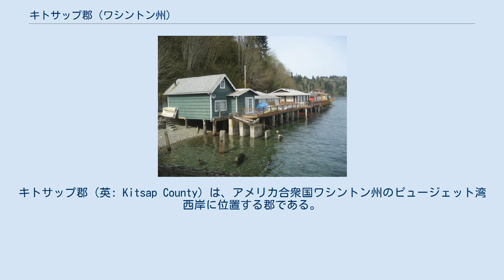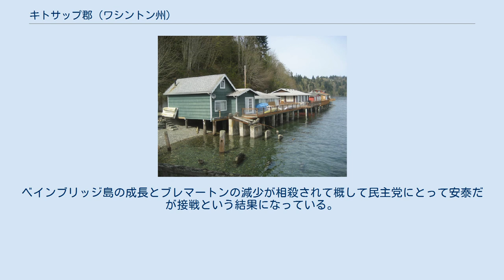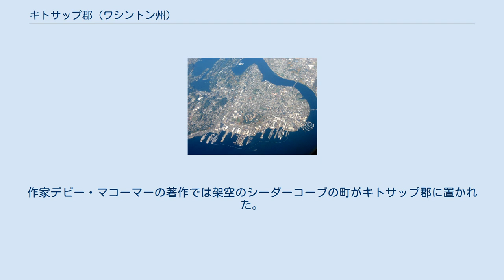キトサップ郡 (ワシントン州)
キトサップ郡（英: Kitsap County）は、アメリカ合衆国ワシントン州のピュージェット湾西岸に位置する郡である。
2010年国勢調査での人口は251,133人である。
郡庁所在地はポートオーチャード（人口11,144人）であり、郡内で人口最大の都市はブレマートン（人口37,729人）である。
郡名はスクァミッシュ族インディアンのキトサップ酋長にちなんで名付けられた。
 キトサップ郡は1857年1月16日にキング郡とジェファーソン郡から分離設立され、当初はスローター郡と名付けられていたが、直ぐに改名された。
 アメリカ海軍が郡内最大の雇用主である。
ピュージェット・サウンド海軍造船所、キーポートの海軍海中戦闘センター、および海軍キトサップ基地（元のバンゴー基地とブレマートン基地）の施設がある。
 キトサップ郡はピュージェット湾の東岸とはワシントン州フェリーで連絡されている。
1つはシアトル・ブレマートン・フェリーであり、サウスワースからバション島を経てウェストシアトルに、1つはベインブリッジ島からシアトル中心街に、さらにもう1つはキトサップ半島のキングストンからスノホミッシュ郡エドモンズに渡るものである。
 キトサップ郡はキトサップ半島の大半に加えてベインブリッジ島とブレイク島を含んでいる。
 アメリカ合衆国国勢調査局に拠れば、郡域全面積は2,196平方マイル (1,465.9 km2)であり、このうち陸地は396平方マイル (1,025.6 km2)、水域は170平方マイル (440.3 km2)で水域率は30.04%である。
ピュージェット湾共同体に拠れば、塩水の海岸線は250マイル (400 km) 以上に及んでいるとのことである。
 シルバーデール市より北側を北キトサップ、ブレマートンの南を南キトサップと呼ぶことが多い。
 キトサップ半島 ブレマートンの空中写真 以下は2000年の国勢調査による人口統計データである。
 キトサップ郡は一般的に民主党がやや強い地域と考えられている。
2004年アメリカ合衆国大統領選挙では、民主党のジョン・ケリーが投票総数の51.3%を獲得し、対する共和党のジョージ・W・ブッシュは46.9%だった。
近年の選挙は接戦なので、ワシントン州の政治でも決戦場と考えられている。
 キトサップ郡本土では民主党候補に投票することが幾らか多い労働者階級のブレマートン市が政治を支配している。
しかし、人口の移動によってブレマートン市の位置づけが弱くなり、郡内の未編入領域が戦場となり、共和党に忠実な地域になっている。
ブレマートン以外の法人化自治体は様々であり、シルバーデールはやや共和党寄り、ポールズボーは幾らか民主党寄りで、ポートオーチャードの場合、2004年ではほぼ互角だった。
 郡内のインディアン居留地では民主党が大差で制している。
リトルボストン（スクララム・インディアン居留地の一部）では常に10対1で民主党候補が勝利する。
白人の多いポートマディソン・インディアン居留地（ベインブリッジ島の対岸）では民主党が勝っても2対1程度である。
 キトサップ郡の選挙で民主党が強いのは、民主党にかなりの票を投じ、通常3対1となるベインブリッジ島が一部寄与している。
ベインブリッジ島の成長とブレマートンの減少が相殺されて概して民主党にとって安泰だが接戦という結果になっている。
 キトサップ郡監査官ウェブサイトに1998年から現在までの選挙結果が載せられている。
郡の政治的傾向を選挙の地区データを分析することで引き出すことができる。
 郡政委員会は3つの選挙区から選ばれた3人の委員で構成されている。
2011年時点で全て民主党員で占められている。
 キトサップ郡と周辺地域 2004年の映画『ワイルド・タウン/英雄伝説』でザ・ロックとジョニー・ノックスビルがキトサップ郡を本拠にしている。
作家デビー・マコーマーの著作では架空のシーダーコーブの町がキトサップ郡に置かれた。